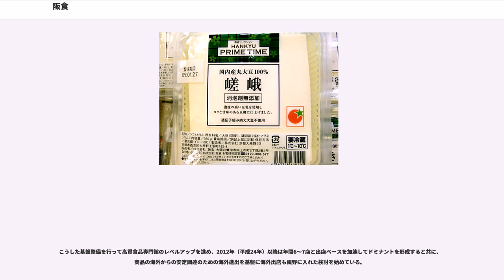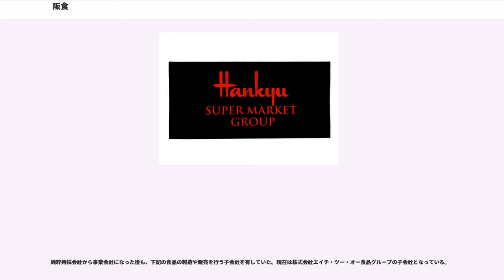阪食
エイチ・ツー・オー_リテイリング

株式会社阪食（はんしょく）は、エイチ・ツー・オー リテイリンググループのスーパーマーケットの経営及び食品製造や販売を行う企業群の統括や事業活動の管理を行っていた企業。

2016年（平成28年）6月1日に、持株会社としての機能は株式会社エイチ・ツー・オー食品グループに会社分割し、スーパーマーケット経営を主とする企業となり、株式会社阪急オアシス（2代目）に商号変更した。

2006年（平成18年）3月27日に発表し、同年6月に譲渡契約を締結した医療機器大手のニプロの全額出資子会社で食品スーパーマーケット「ニッショーストア」を手がけるニッショーの買収で、阪急百貨店の食品スーパー部門の売上高は約900億円とほぼ倍増することになった。

こうした経営統合に対応してグループ内の事業を整理・効率化することを狙ったで食品事業グループを統括する中間持ち株会社として2006年（平成18年）9月1日に阪急百貨店（現：エイチ・ツー・オー リテイリング）が83.7％、阪急食品工業が16.3％出資して設立され、

阪急オアシスと阪急ファミリーストアと阪急ニッショーストアの食品スーパー3社、阪急デリカと阪急フーズ、阪急ベーカリー、豆狸の食品製造会社4社と阪急フレッシュエールを計8社を完全子会社とする純粋持株会社としてスタートした。

なお、阪急食品工業については、2006年（平成18年）6月に阪急デリカ、阪急フーズ、豆狸に事業を新設分割して以後は休眠会社だったが、2008年（平成20年）3月31日にエイチ・ツー・オー リテイリングが吸収合併している。

統合後は買収により傘下入りした阪急ニッショーストアの一体化を進め、その一環として2006年（平成18年）8月10日に京阪電鉄沿線に阪急オアシスとしては初出店した阪急オアシス枚方出口店をグループ化した阪急ニッショーストアが近隣に展開する阪急ニッショーストア寝屋川店・くずは店と共に同一エリアに展開する店舗としてドミナント形成を図るなど、傘下の3つのスーパーマーケットの合計で年間7〜8店舗出店して京阪神間でのドミナント強化を進める方針を掲げていた。

その後、傘下の3つのブランドのスーパーマーケット事業の整理を行い、阪急オアシスを主力ブランド、阪急ファミリーストアを都心型の店舗に用いるブランドとして、阪急ニッショーストアのブランドを廃止する方針になり、同ブランドの店舗は阪急オアシスや阪急ファミリーストアへの転換が進められることになった。

また、2008年（平成20年）1月にプライベートブランドに関してバローと業務提携し、子会社の阪急フーズなども活用して価格訴求型のプライベートブランドハートフルデイズを同年9月27日から店頭に展開し始め、その後高価格帯のプライベートブランドプライムタイムの展開も始めて価格帯の異なる2ブランドを展開するなど新たな商品戦略も立上げていった。

2008年（平成20年）5月20日には阪食として始めた物件開発から行った初の店舗である阪急ファミリーストア今里店を開店するなど阪食がグループ全体を考慮した出店戦略も立ち上がっていった。

2008年（平成20年）10月1日に阪急オアシス、阪急ファミリーストア、阪急ニッショーストア、阪急フレッシュエールの計4社を吸収合併して事業会社となり、スーパーマーケットの運営を直接一括して行うようになった。

同年11月28日に合併後の初出店となる阪急ファミリーストア都島店を開店させて総店舗数を58店として新たな一歩を踏み出した。

阪急ニッショーストアのブランドを廃止して阪急オアシスや阪急ファミリーストアへの転換する方針に基いて店舗戦略が進められたため、2009年（平成21年）2月21日に阪急ファミリーストア東加賀屋店を開店した時点で14店となった阪急ファミリーストアが13店だった阪急ニッショーストアの店舗数を上回り、2010年（平成22年）2月2日に阪急ファミリーストア住吉店を開店した時点で阪急ニッショーストアの店舗数が3店に減少して阪急オアシスの44店と阪急ファミリーストア15店となるなど2ブランドへの集約化が進められていった。阪急ニッショーストアは2011年（平成23年）11月11日をもって消滅している。

2008年（平成20年）10月1日付で阪神百貨店系だった株式会社ヘンゼルが喫茶・飲食店や社員食堂の運営を行う部門の統合により株式会社ヒューメックフーズ及び株式会社キャンテ...